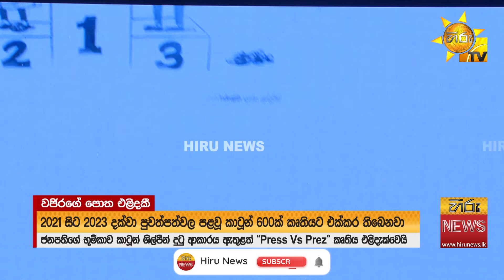වජිරගේ පොතත් එළි දකී - ''මේ විකට චිත්‍රපටවලින් පෙන්නන්නේ රටේ ඇති නිදහස'' - Hiru News